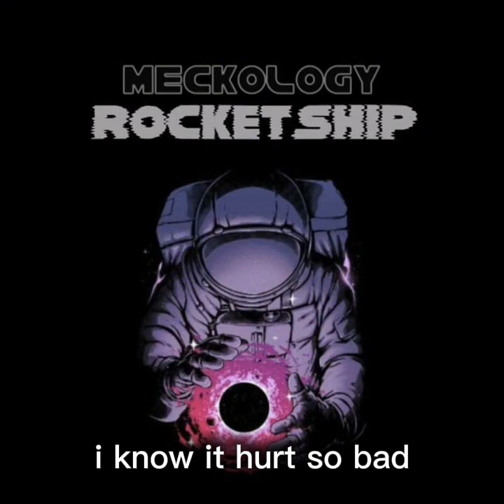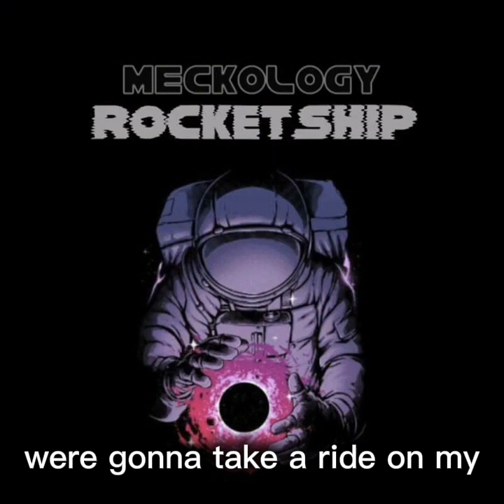Meckology - Rocketship (Official Lyric Video)